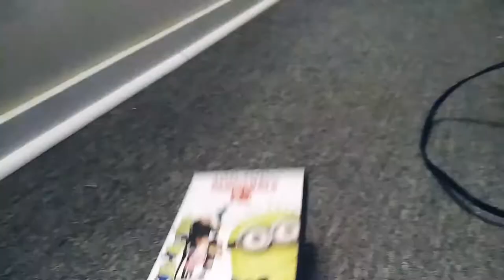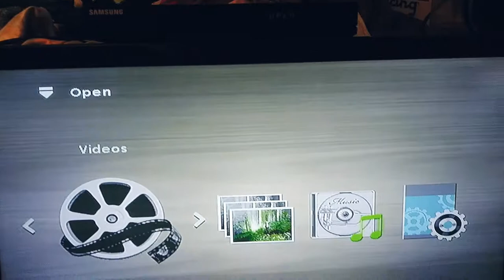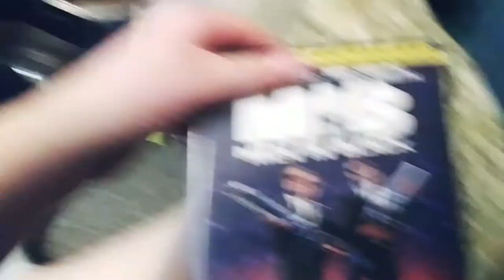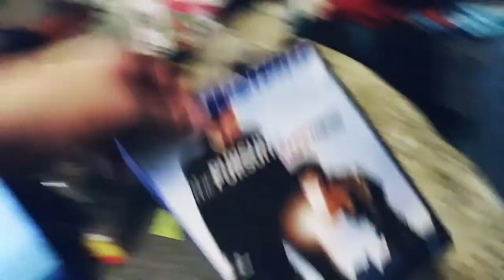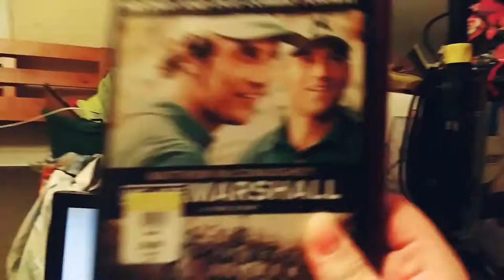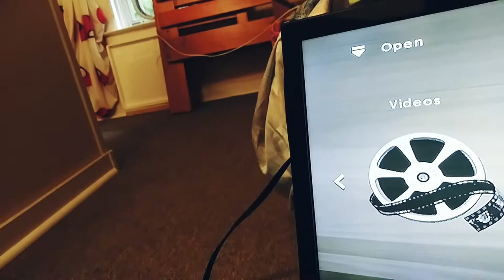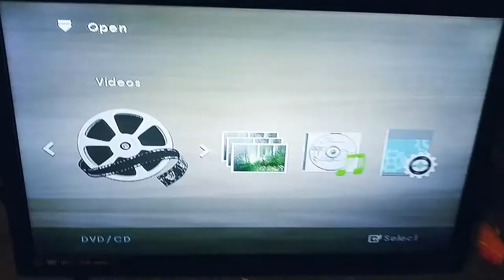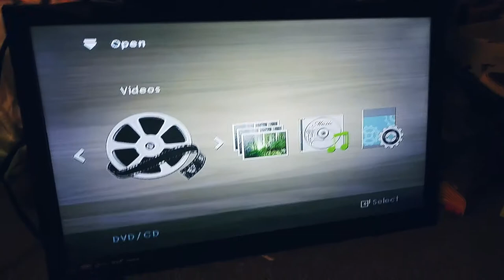testing DVDs out on my Samsung DVD Player (Version 2)